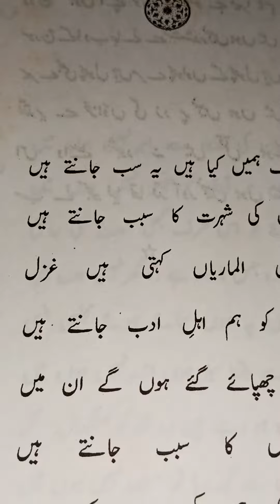uski shohrat ka sabab jante hain